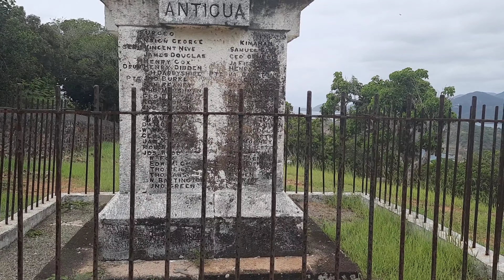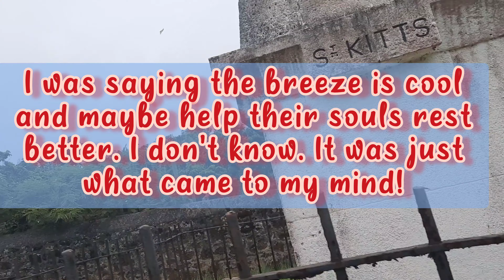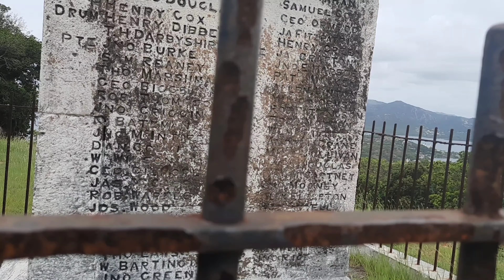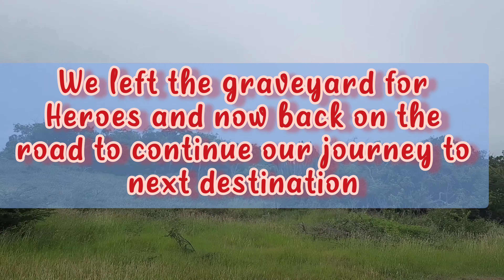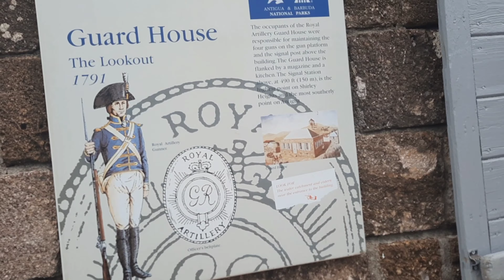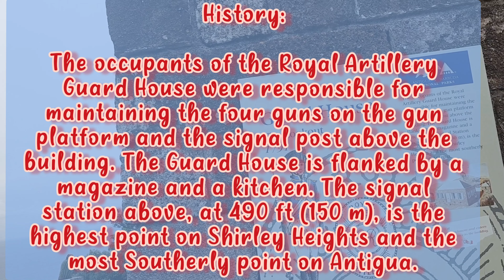Shirley Heights || Part 2 || Antigua and Barbuda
This is Shirley Heights! An historical packed site in Antigua and Barbuda.

Like the video and Share with your family and friends if you enjoyed this segment.

About me:
I basically do Antigua Vlogs. This might change in the future. I keep reinventing myself!

Here is the old me on this channel before rebranding:
This is a space where I let out my thoughts. I say whatever is on my mind with no filter and straight from my heart. You get to see my personal views on a variety of topics.
Remember, we are on the positive vibes ONLY page.